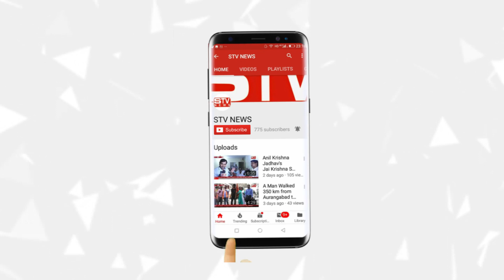3 Tiger Cubs Die After Being Hit By Train In Maharashtra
3 Tiger Cubs Die After Being Hit By Train In Maharashtra